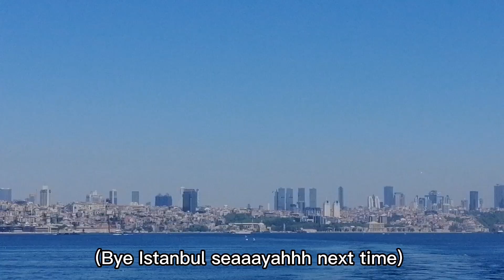Transiting Bosphorus Strait, Istanbul, Turkey 🇹🇷